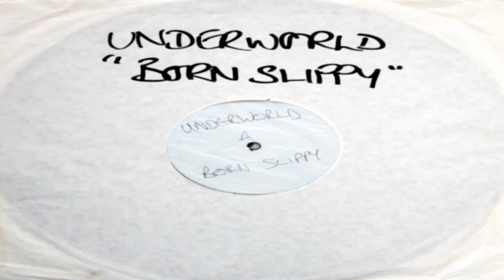Trance and House top Mix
Some top Trance/House tunes, listen, feel and enjoy=)

Finally a new mix, sorry for the lack of recent uploads, but as stated in my profile, I'm currently in the army, with little or no spare time. Put it together pretty fast, so don't judge me too hard:p
I'll try to put up a new vid, that I spend some more time on, in a week or two. Stay tuned:)

Also, I'm very grateful for those that come with song suggestions; if one of your favourite tunes isn't here or in any of my other vids, please let me know, and I'll check it out if I haven't heard it.

Kaskade - Angel on My Shoulder
Faithless - God is A DJ
Underworld - Born Slippy
Armin van Buuren ft. Cathy Burton - Rain
Ørjan Nilsen - La Guitarra
Fragma - Memory (Klaas Vocal Club mix)
Robert Nickson - Spiral

© The copyright in all material provided on this video is held by the original creator of the material.

I know a statement like this doesn't give the right to use copyrighted material, but I do it out of respect, and hope the label/artist might be nice and look at it as promotion.